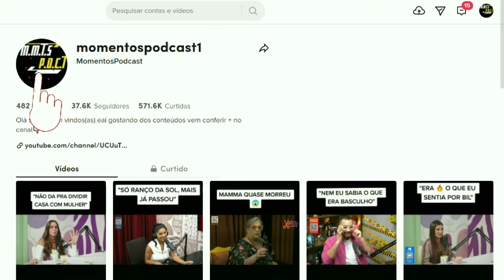🔴 LUCAS DIZ TER FICADO MUITO NERVOSO NO PRIMEIRO ENCONTRO DELE COM A ESLO🥰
🔴PODDELAS

✅ COMPARTILHA PRA TEUS AMIGOS
✅SEGUE NO TIKTOK TBM